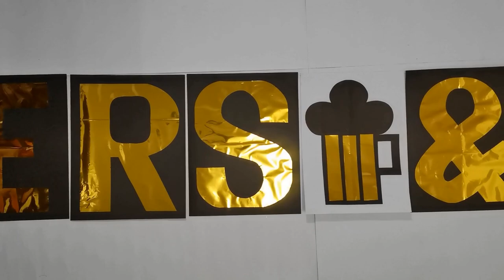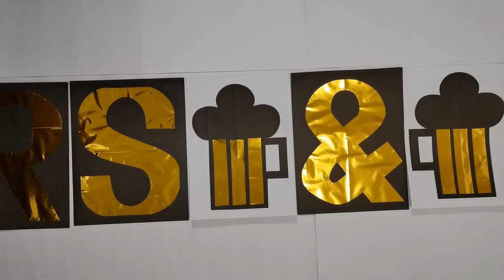How To Make a Party Banner | DIY | Black and Gold | Cheers & Beers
Make special occasions more memorable with customized party banners and make it stand out with a personalized message highlighting the importance of the event.

The banner I created on this video was for the celebration of our contract with our client extending it for another 5 years. I ended up with a tag “Cheers & Beers” plus the line “for another 5 years” as the highlight of the event.

Watch this video so you can get ideas on how you can create your own unique party banners with easy and simple steps.

MATERIALS:
Gold Foil
Black A4 Colored Paper
Double-Sided Tape
Scotch Tape
Nylon
Scissor